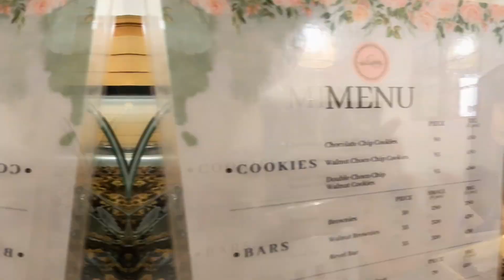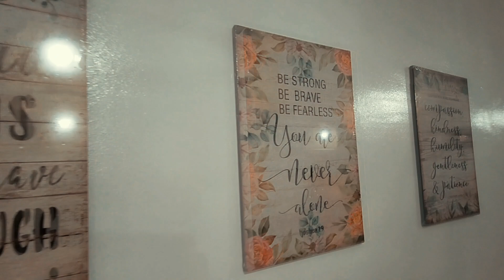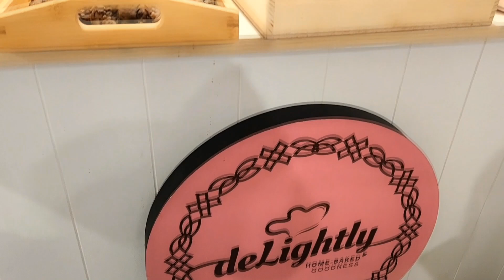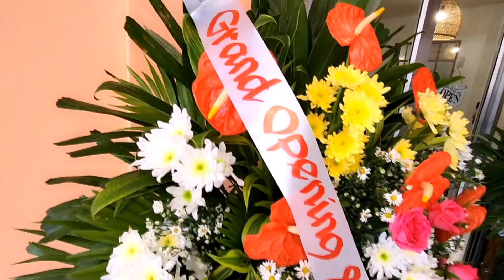DeLightly Bakeshop Grand Opening & Blessing VLOG │April 7, 2024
DeLightly best home-baked goodness
Cheesecakes, Cookies, Banoffee Pies, Brownies, Revel Bars, Banana Muffin
my sister Pauline Bonifacio-Pahutan owner of DeLightly

Melanie Bonifacio-Escoreal from the Philippines